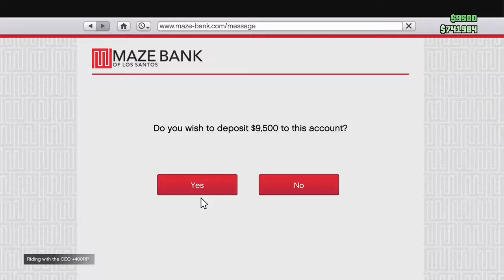GTA Online - Really Dumb Action Movie